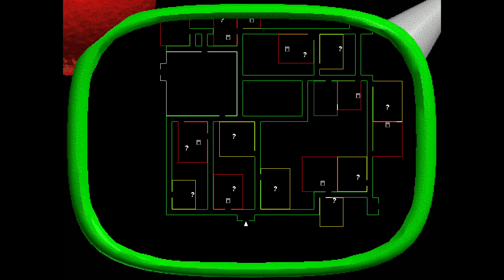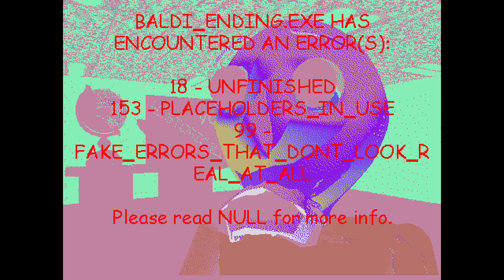Baldi's Basics Plus - Seed 510 (V0.3.8)